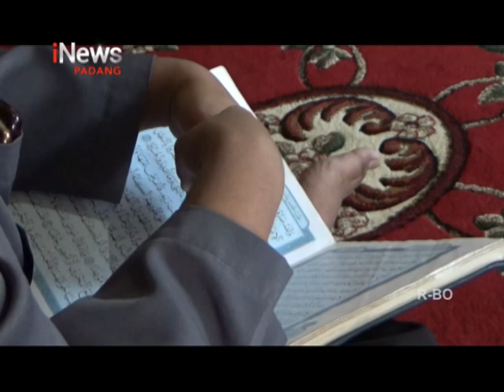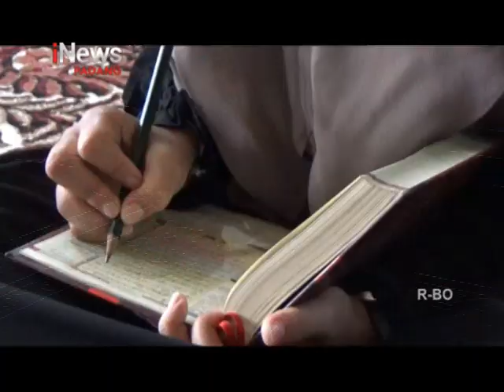MENYANDANG TUNA NETRA DIRIKAN 6 PONDOK TAHFIS